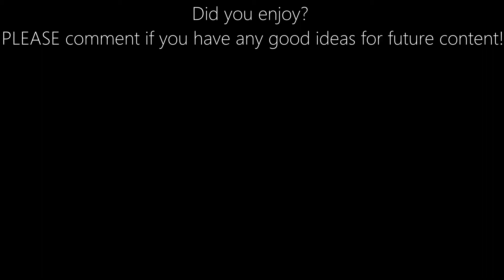The Town That is Always on Fire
Don't fact check me.
The town is still always on fire.
To this day.
Scary!